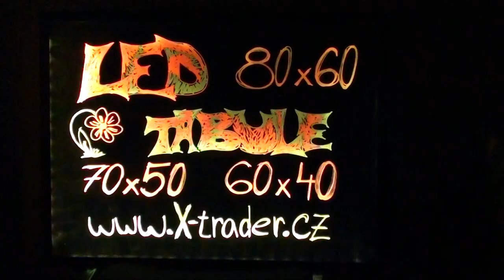LED tabule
LED tabule Vám zajistí, že každá Vaše nabídka, akce, denní menu může být efektně prezentováno v různých fluorescenčních barvách (červená, zelená, modrá, bílá) v kombinaci s různými módy svícení (různé barvy, problikávání). Více informací na